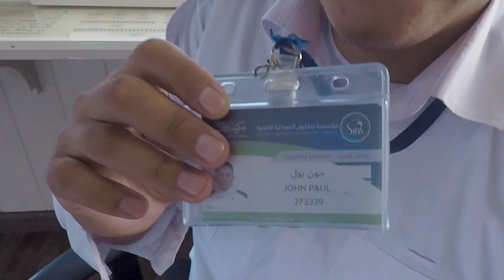Dubai flamingo farm vlog #7 (wildlife sanctuary )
Vlog #7 para sa inyo mga Oso at sa mga tito at tita natin dyan!

See photos po nasa FB page

Salamat sa lahat ng nanonood! at sa inyo mga Oso!

Basta Good vibes lang tayo palagi!